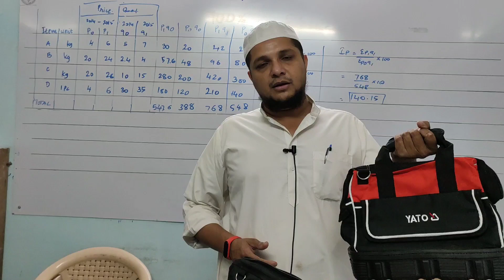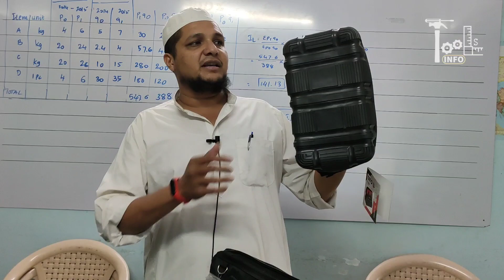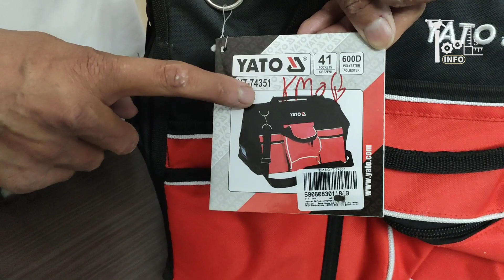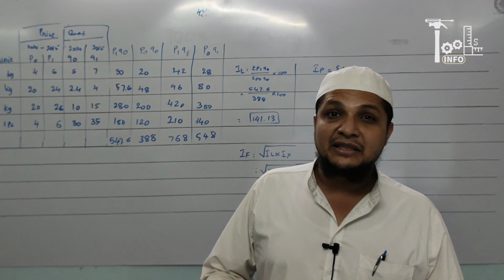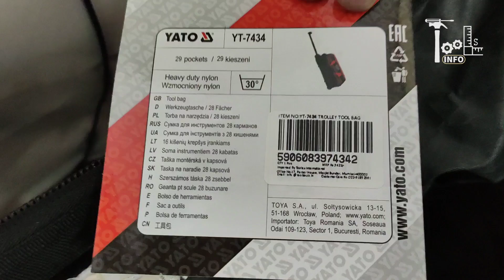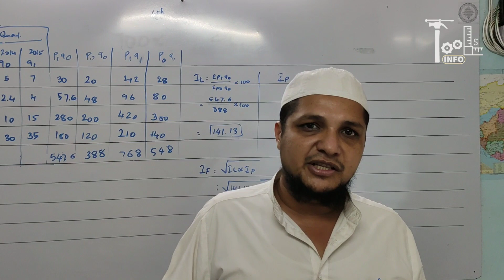TOOL BAG | CARRY BAG | POWER TOOLS WHOLESALER | TOOLS DEALER | UNBOXING | G B ROAD DELHI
YT74360

• Capacious, functional, tool bag made of technical 600 D polyester
• Bottom of waterproof bag made of strong, flexible polypropylene based material. For storing or transporting tools.
• Seams and main zipper made in a reinforced version, adapted to heavy loads.
• Central handle with velcro closure and detachable belt for easy transport. Designed for transferring power tools, hand tools and accessories directly to the workplace.
• Equipped with 15 pockets of various sizes and purpose. A special type of closure, reinforced with metal strips, allows full opening and quick access to the inside of the bag.

YT74351
• A large, roomy bag made of 600 D technical polyester.
• The bottom of the bag, seams and main zipper are made in a reinforced version, adapted to carry heavy loads.
• The central handle with Velcro closure and the detachable belt make transport easier.
• Equipped with 41 pockets of various sizes and purpose.
• A special, jaw type closure, reinforced with metal strips, allows full opening and quick access to the inside of the bag. Designed for transferring power tools, hand tools and accessories directly to the workplace.

YT7434
• Size is 510x290x360
• Easy to carry, with scientific and rational fetch layout, to help users faster, better, safer and more convenient to complete the task.